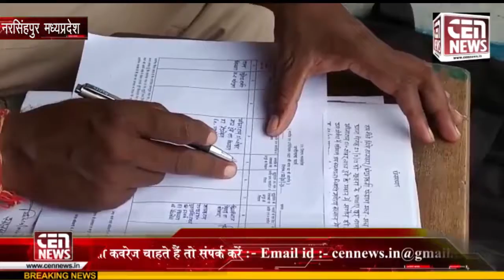अवैध सागौन का जखीरा जप्त